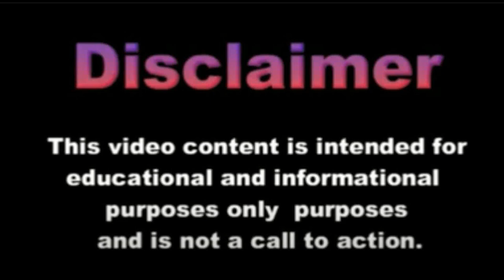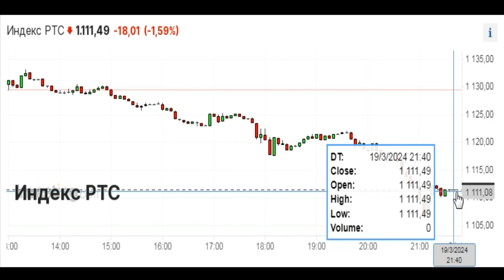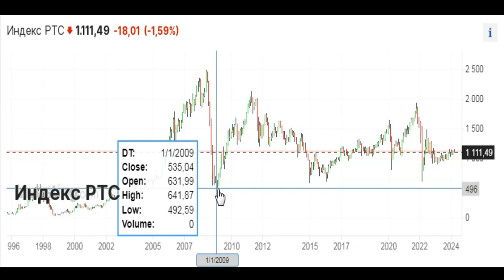Курс Индекс РТС IRTS Валюта Цена в USD 1 111,49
Индекс

акции
RTS Index Currency Price in USD 1,111.49 Russian shares